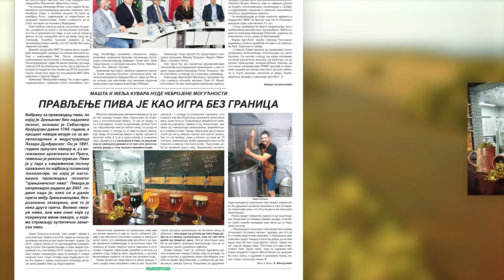Poljoprivrednik 19.04.2024.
agrotv.net